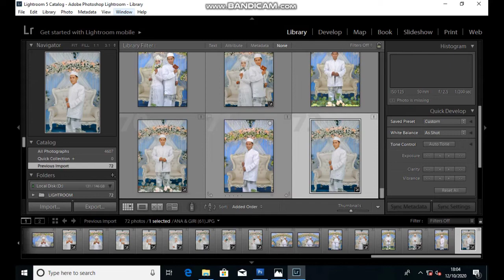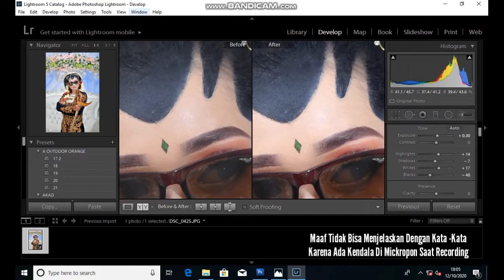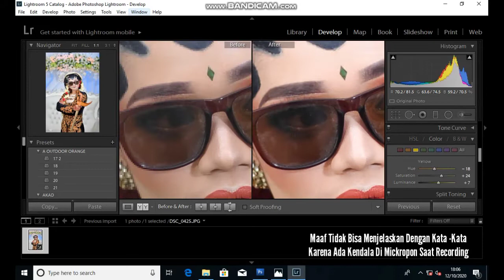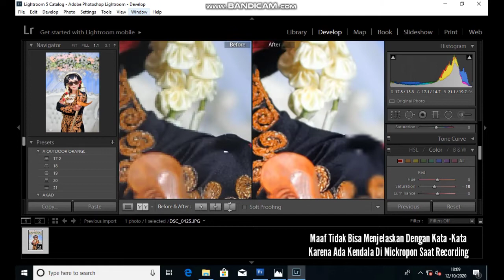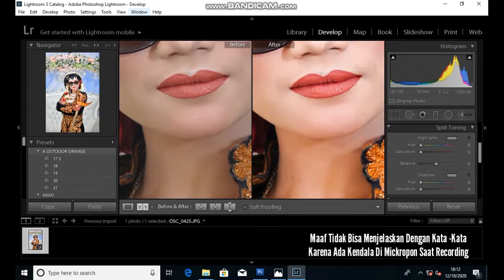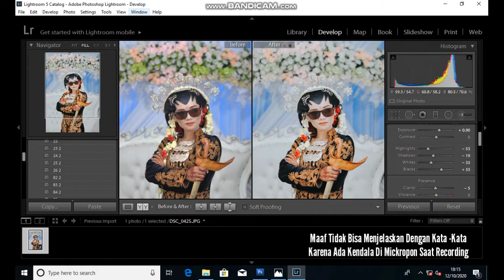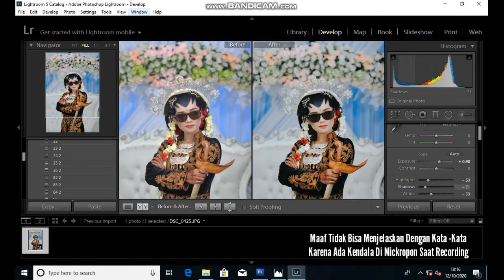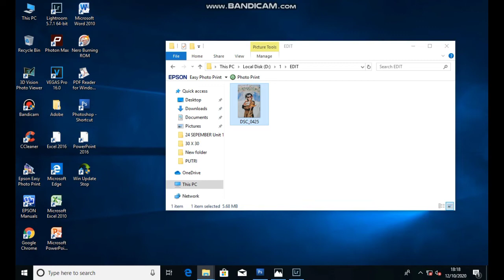EDIT FOTO WEDDING DI LIGHTROOM PC SANGAT MUDAH BAGI PEMULA / ARKOJA TUTORIAL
Assalamualaikum WWB.,
Dalam video kali ini saya akan edit foto wedding menggunakan Adobe Lightroom yang sangat mudah untuk di praktekkan sendiri bagi pemula.,
Sebelumnya saya mohon maaf karena tidak bisa menjelaskan dengan kata-kata, karena ada sedikit kendala saat recording video di Pc, Kami harap buat temen - Temen semua yang nonton video ini untuk tidak di skip, supaya temen - Temen semua bisa paham akan langkah-langkahnya.,

Mohon Doa Dan Dukungannya Untuk Channel Ini, Kami Akan selalu Memberikan Berbagai Tutorial Yang Anda Butuhkan.,